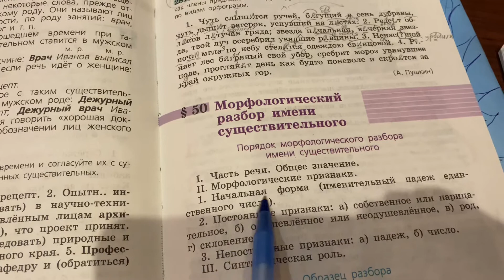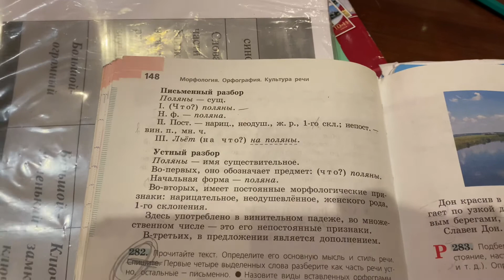Русский язык/6 класс/ Порядок морфологического разбора имени существительного/08.12.20